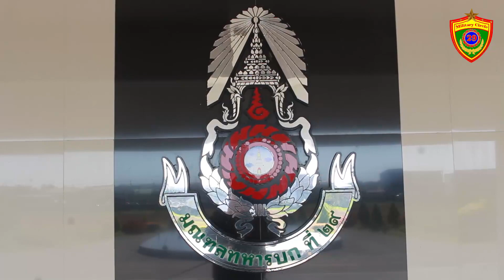ทภ.2 โดย มทบ.29 มอบทุนบุตรที่มีความต้องการพิเศษและคู่สมรสที่ทุพพลภาพ ประจำปี 2564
ประธานสมาคมแม่บ้านทหารบก สาขา มณฑลทหารบกที่ 29 มอบเงินทุนยังชีพแก่บุตรที่มีความต้องการพิเศษและคู่สมรสที่พิการทุพพลภาพ ประจําปี 2564
เมื่อวันที่ 11 สิงหาคม 2564  เวลา 10.00 น. ที่กองบัญชาการมณฑลทหารบกที่ 29 อำเภอเมือง จังหวัดสกลนคร  นางดนยพร  ศิริรักษ์  ประธานสมาคมแม่บ้านทหารบก สาขา มณฑลทหารบกที่ 29  มอบเงินทุนยังชีพแก่บุตรที่มีความต้องการพิเศษและคู่สมรสที่พิการทุพพลภาพ ประจําปี 2564
หน่วยมณฑลทหารบกที่ 29 มีกำลังพลที่มีบุตรที่มีความต้องการพิเศษจำนวน 2 ราย และกำลังพลที่เป็นคู่สมรสที่พิการทุพพลภาพ จำนวน 1 ราย ได้รับมอบเงินช่วยเหลือเป็นเงินทุนยังชีพ รายละ 5,000 บาท รวมเป็นเงินทั้งสิ้น 15,000 บาท ได้แก่
1.ด.ช พีรภัฒน์ แก้วแสงอ่อน บุตรของ ร.ต.สุพัฒน์ แก้วแสงอ่อน  2.นายยุทธศิลป์ คุ้มบ้านชาติ บุตรของ จ.ส.อ.โกศล คุ้มบ้านชาติ  และ 3.ร.ต.กฤษฎา บัวบาล คู่สมรสของ ส.อ.หญิง วารุณี เต็มปี
โอกาสนี้ ประธานสมาคมแม่บ้านทหารบก สาขามณฑลทหารบกที่ 29 ได้กล่าวให้โอวาทกับกำลังพลที่ได้รับเงินทุนยังชีพ
ทีมข่าว มณฑลทหารบกที่ 29 รายงาน